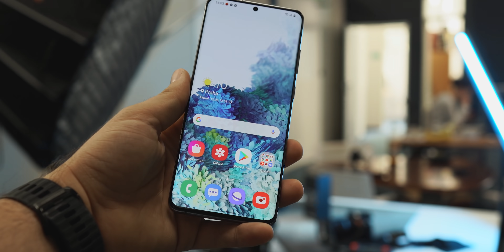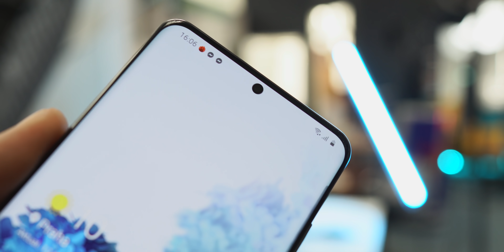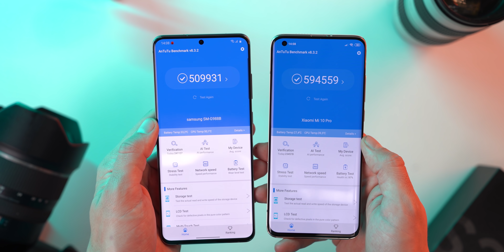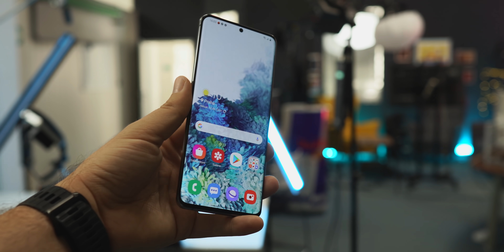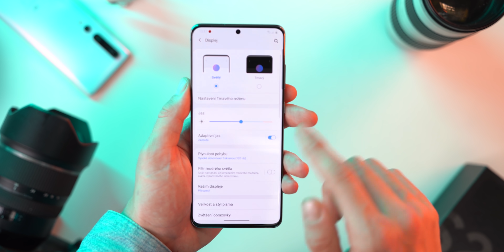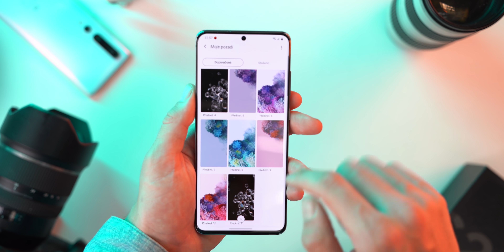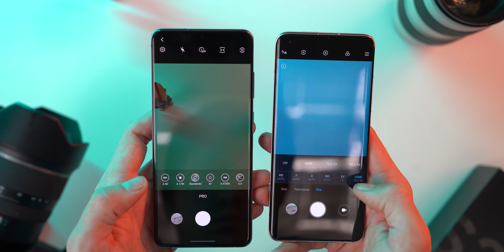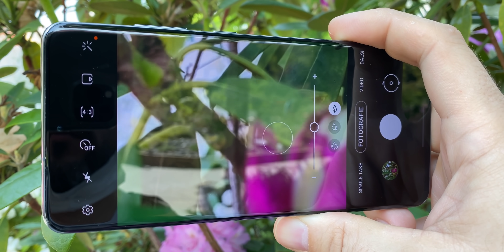🔴 PRAVDA o Samsung S20 Ultra: Opravdu má tolik chyb? - [recenze]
Samsung S20 Ultra přišel na trh jako velká pecka, ale čím déle na trhu je, tím víc chyb se ohledně tohoto telefonu objevuje. Já jsem pečlivě všechny chyby prozkoumal a tady máte pravdivou recenzi o S20 Ultra.
*Chcete-li podpořit tvorbu našeho Youtube kanálu, budeme rádi, když uvedené výrobky zakoupíte na eshopu Huramobil.cz. Dobře však chápeme, že zelený mužík je všemocný a někteří z vás upřednostňují nákupy právě na Alza.cz. Přikládáme tedy odkazy i na Alzu. Volbu nákupu už necháme na vás. 🙌

✅ PRÁVĚ TEĎ NEJLEPŠÍ MOBILY PODLE PETRA